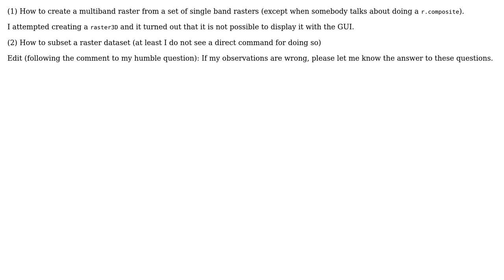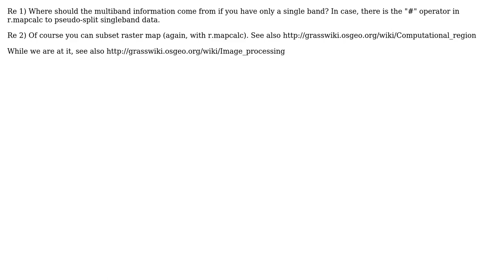GIS: GRASS GIS related issues!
With thanks & praise to God, and with thanks to the many people who have made this project possible! You are responsible for your own actions.